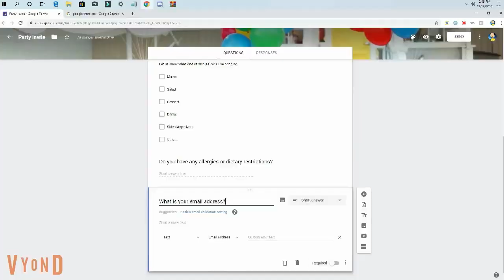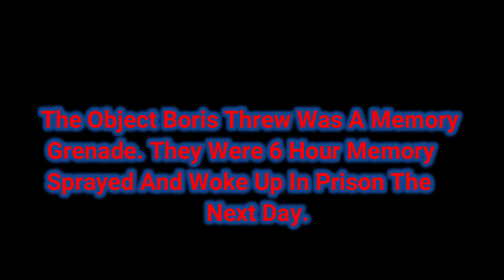Caillou's Final Chance